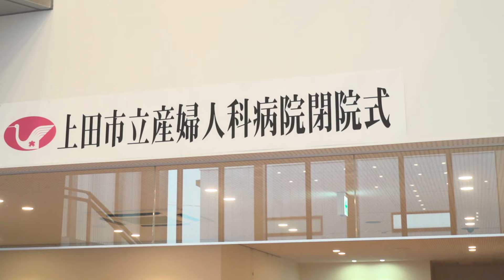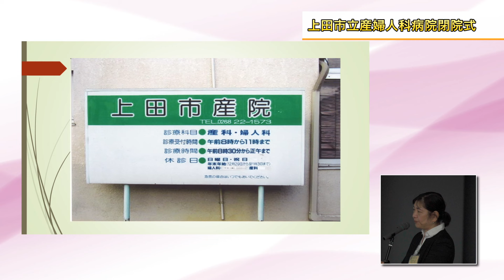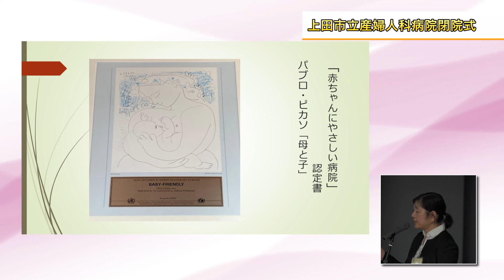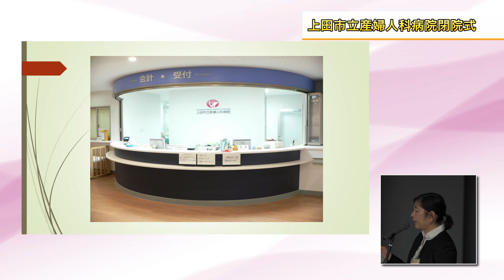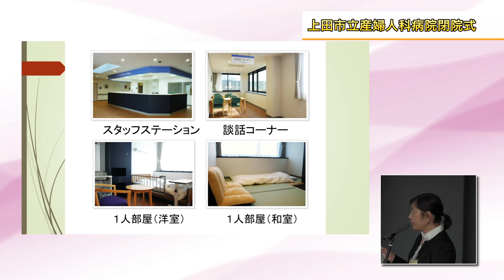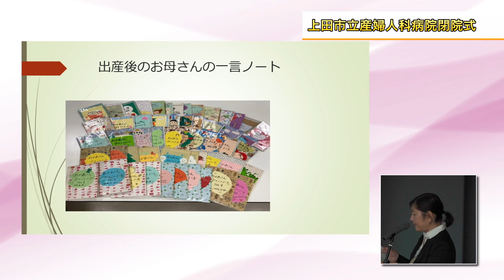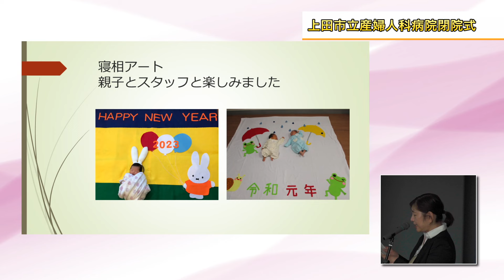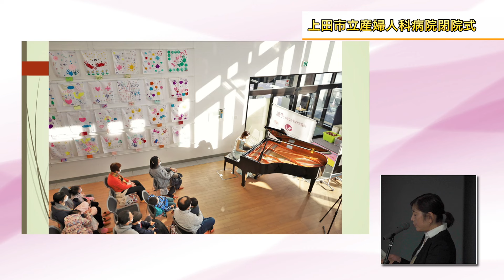上田市立産婦人科病院 閉院式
上田市立産婦人科病院の医療機能を「独立行政法人国立病院機構信州上田医療センター」へ集約し、上田市立産婦人科病院は令和6年3月31日をもって閉院いたしました。

これまで当院をご利用いただきました皆様には、ご愛顧いただき感謝申し上げます。